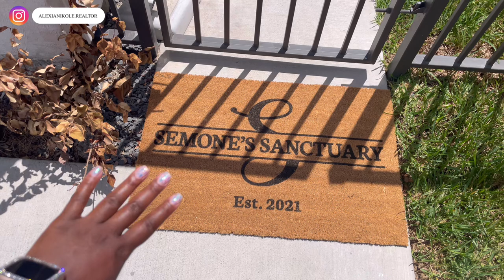House Hunters Houston - Month of August